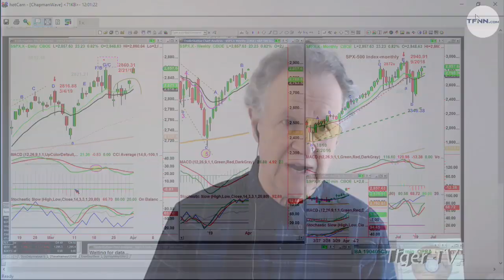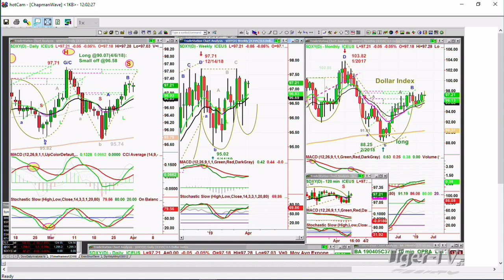April 1st, NOON ET Market Update with Basil Chapman on TFNN